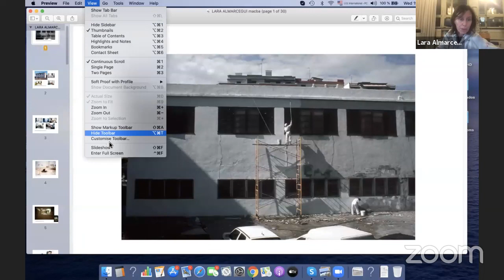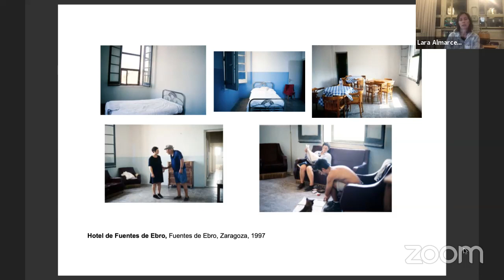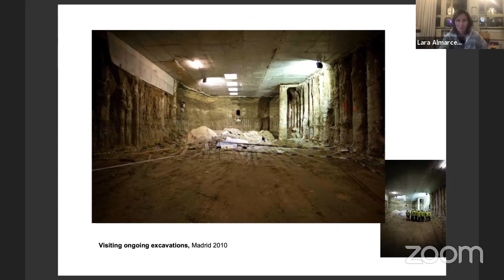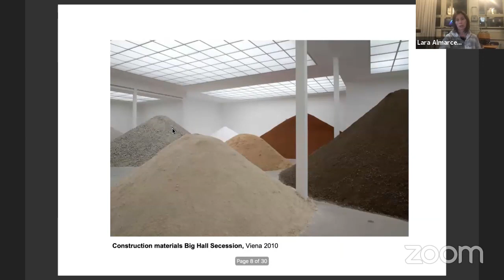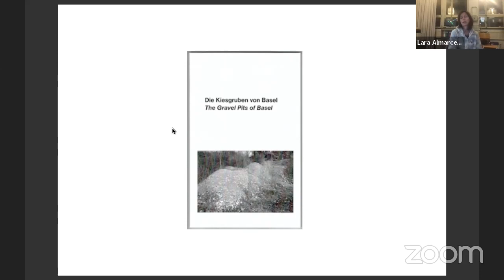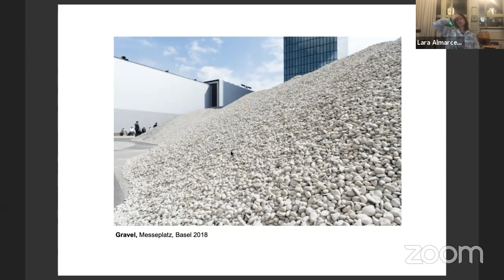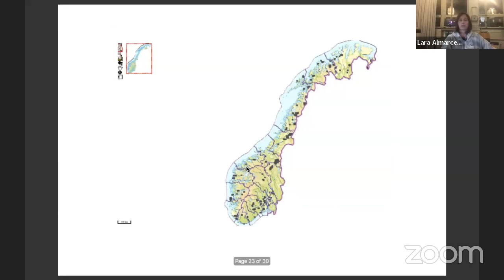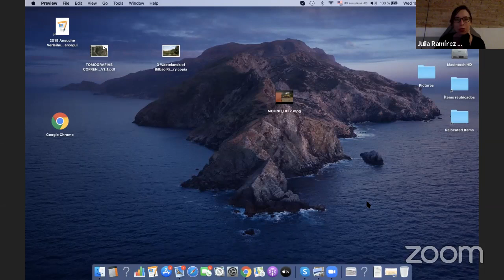Curs d'art contemporani "Utòpics 90" | Lara Almarcegui | MACBA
A finals dels noranta –una època de renovació urbana extensiva–, Lara Almarcegui va començar a treballar en l’àmbit dels terrenys oblidats, solars i descampats com a únics llocs que s’escapaven de l’excés de construcció i de disseny. Els seus projectes han consistit en la producció de sèries de guies de descampats, i fins i tot en la defensa legal d’aquests espais. Amb la intenció de mostrar l’origen de les «construccions», ha presentat els materials necessaris per fer un edifici o n’ha mostrat les runes després de la demolició, cosa que li permet descompondre una edificació en els seus materials de construcció i mostrar com serà quan sigui demolida. Aquestes instal·lacions, que confronten el públic amb el gran volum i la materialitat de l’arquitectura, han estat una meditació espectacular sobre la relació entre física, política i arquitectura.

"Utòpics 90. Entre el gir social de l’art i la dimensió estètica de l’activisme" ► A través d’una multiplicitat de veus, aquest curs recorre diverses geografies i maneres de fer, intentant retratar la polifonia d’aquest retorn del comunitari. Els camins que es van agafar temps enrere continuen oberts: aquestes sessions ens conviden a endinsar-nos-hi de nou. Curs a càrrec de Julia Ramírez-Blanco amb la participació de Lara Almarcegui, Lars Bang Larsen, Jesús Carrillo, Anna Maria Guasch, Nasheli Jiménez del Val i Fefa Vila.